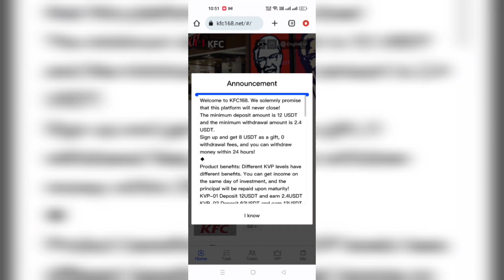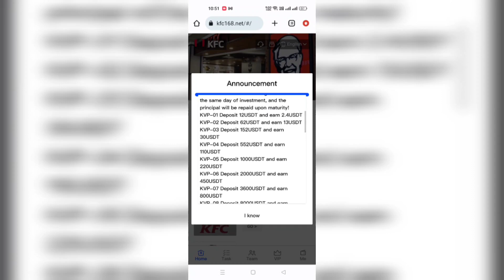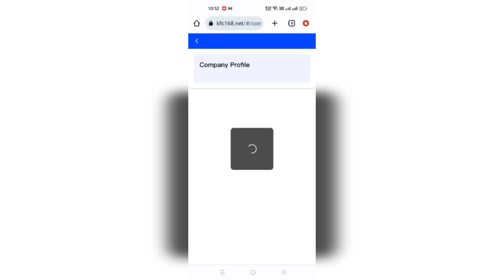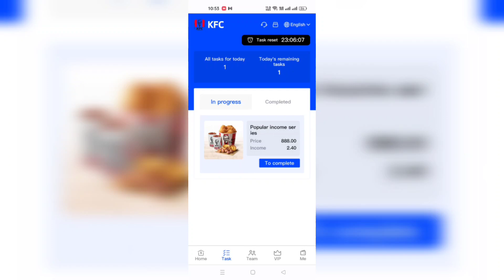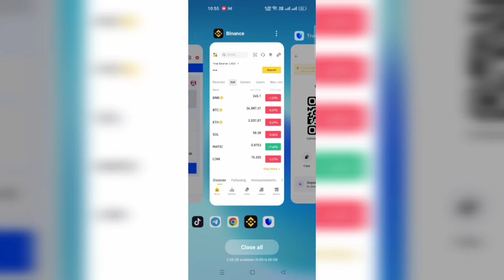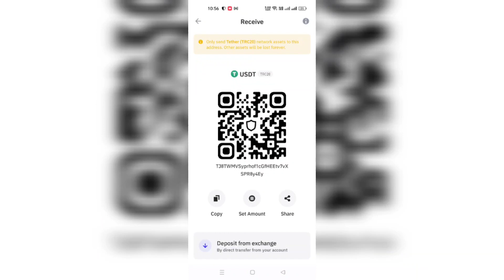New Best USDT Earning Website 2023 || Today New TRX USDT shopping Website 2023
Welcome every friend from all over the world. I wish you a happy life and smooth work!

Project introduction requirements:

Before making a video, please log in to check the recharge, bonus, and income status of the project. If you have any questions that you don't understand, please communicate with me in time.

1. The video introduction of this project can be used as an investment reference project. You can earn extra income through this platform and add a job with stable income

2. The video must reflect the process of registration, recharge, tasks, cash withdrawal, and income introduction.

Please note: after the recharge is completed, you need to return to the recharge page and click the "Submit" button to successfully recharge.

Recharge method:
Recharge investment can only use USDT currency, choose TRC20 network
You can benefit from this project in three ways:

(1) Activate membership level, complete daily tasks and receive benefits
(2) Invite subordinates to receive third-level team benefits
(3) The team’s accumulated recharge amount can receive bonuses

Deposit time: 1 minute
Payment time: 1-3 minutes, no breaks on holidays

3. Explain to the audience that members can also invite friends to receive rewards. The reward amount is allocated to the member's account, and the rebate funds can be collected directly.

After the video is completed, place the following content on the details page#

Welcome to KFC168. We solemnly promise that this platform will never close!
The minimum deposit amount is 11 USDT and the minimum withdrawal amount is 2 USDT.
Sign up and get 8 USDT as a gift, 0 withdrawal fees, and you can withdraw money within 24 hours!

Product benefits: Different KVP levels have different benefits. You can get income on the same day of investment, and the principal will be repaid upon maturity!

Level 3 subordinates enjoy stored value rebates.
For example:
C-level 2% rebate, deposit 1,000 USDT to get 20 USDT
How to make more profits and post to other platforms such as: tiktok, facebook, Messenger, Twitter, ICQ, Gaga, IMVU, etc...
If the total stored value of the fleet reaches $45,888, you will be rewarded with iphone15 pro/Huawei MATE60 pro/Samsung s23 ultra
For example: Deposit 200 USDT and get a reward of 7 USDT
For example: Deposit 500 USDT and get a reward of 20 USDT
For example: Deposit 1,000 USDT and get a reward of 50 USDT
For example: Deposit 3,000 USDT and get a reward of 170 USDT
For example: Deposit 6,000 USDT and get a reward of 370 USDT
For example: Deposit 10,000 USDT and get a reward of 888 USDT
For example: Deposit 30,000 USDT and get a reward of 1888 USDT
Note: If you meet the conditions, please contact customer service within 24 hours to claim the prize. Once the billing cycle expires, it will be considered invalid and your team will need to recalculate and register within 24 hours. “The mall authorizes all promoters to share on all major platforms, not limited to any platform!